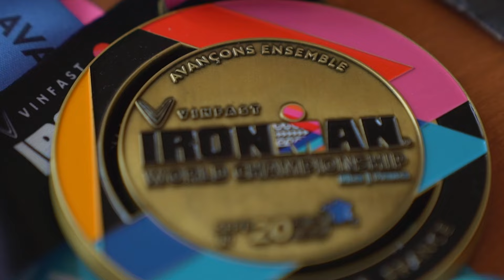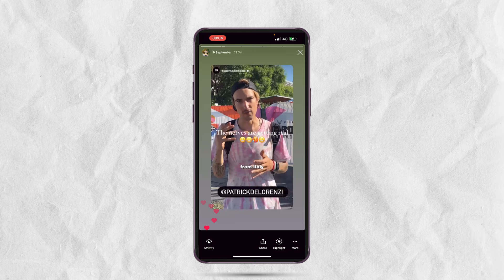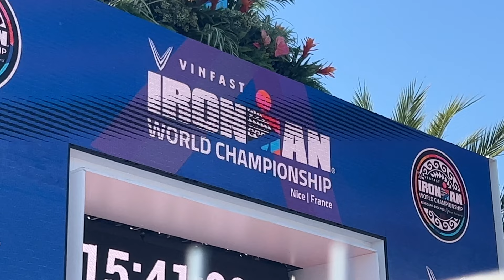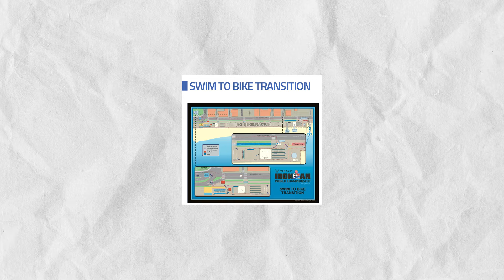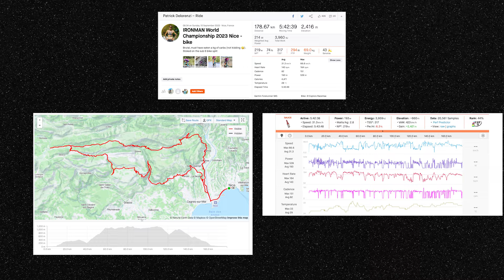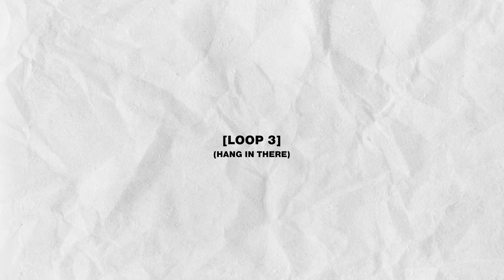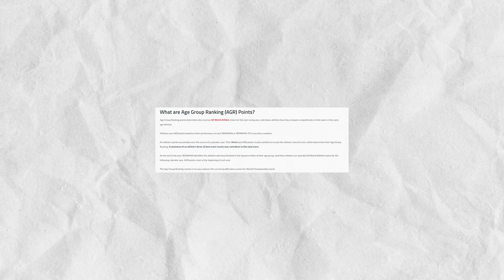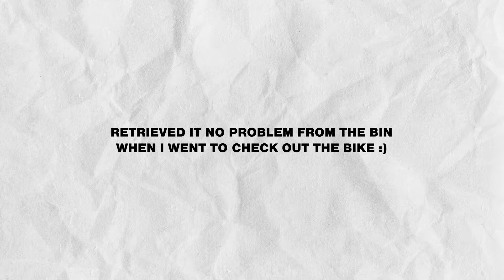The IRONMAN World Championship 2023 was EPIC & BRUTAL | Race recap (TOUGHEST day of my life)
A video about the toughest day of my life, with all the lessons learned, strategies and fails

00:00 Intro
01:19 Sponsor segment 4Endurance
02:13 Event overview
02:48 Swim course
03:55 Bike course
04:49 Run course
05:29 A tough challenge and qualification
05:57 Logistics of Nice
06:54 Thursday swim registration bike
07:49 Parade of nations and welcome banquet
08:19 Friday taper, and heatwave
09:09 Saturday prep
09:38 Swimskins, bike, and run
10:19 Gear and transition bag prep
12:00 Full nutrition plan
12:54 Bike racking
14:02 Dinner
14:46 Pre race nerves and realizations
15:58 Race day
16:45 Breakfast and final prep
17:44 To the start area
18:15 Water temp announcement reaction
19:32 Let's go
21:38 Mass start tactics
22:29 Swim
24:19 Swim carnage
25:28 It's almost over
26:01 T1
26:35 Swimskin HUGE FAIL
27:37 Bike start and garmin fail
28:20 Over doing it
29:23 Col de l'Ecre climb pacing
30:08 Climbing harder
30:52 Aero middle section
31:35 Out and back
32:12 Fatigue
32:43 Descent, accident and staying ON POINT
33:35 Heat and Final 10km climb
34:19 I want this to be over
34:37 Descent
34:52 Crash 2 and a flat?
35:40 Final section
36:58 T2
37:40 Run Loop 1 - fatigued and zombie marches
41:42 Loop 2 - Entering a dark place
42:43 Heat
43:04 Analyzing the performance limiters
43:45 Hardening the f*!k up
44:14 The new GAMEPLAN - run walk ice
45:59 Loop 3 - Hang in there
46:49 Feeling like garbage
47:58 Loop 4 - Wrecked
48:29 Out and back positive energy
48:51 Final 4 kms - learning to BELIEVE
50:01 Finish line - @ironmantriathlon  transformation
51:59 Run, finish time and quantifying the result
53:10 Final Thoughs - burn out and appreciation
54:20 Lessons learned: Fast decision making, presence, health, music
55:59 Biggest mistakes and fails
58:42 "Finish line etiquette" (LOL 🤣)
59:29 What's next?
59:59 Go for it, thanks for watching
01:01:24 Final finisher party

Peace ✌️